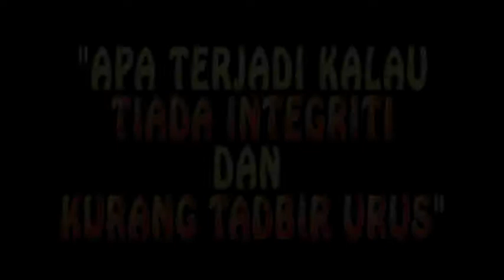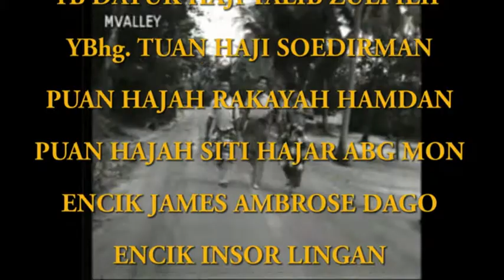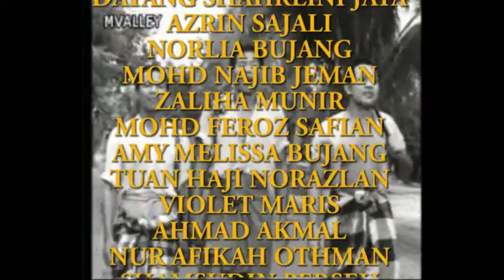NAJIBAH NURAMALINA 18.6.2013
SEDC June 2013 Info Telly News